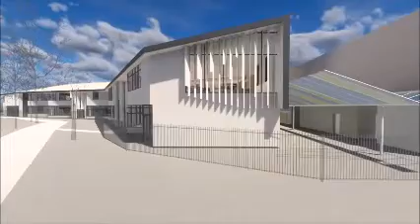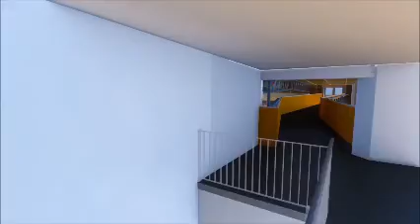New Caritas Building Virtual Tour (Nazareth Secondary College)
Planning continues to progress for a new building at our Flinders Park Campus. In honour of Saint Mary MacKillop of the Cross and the Sisters of St Joseph, we have decided to name the new construction, the Caritas Building. The Sisters use the motto ‘In Omnibus Caritas – In all things love’.

The Caritas building will be situated at the rear of the property facing the River Torrens. We anticipate that the design will create a wonderful outlook to the Linear Park.

The Caritas building will include 20 new learning spaces, a number of staff offices and workrooms, a new expanded staff room, a Year 12 area and a relocated café. The building will house our senior school students (Year 10-12), while our existing buildings will be used to accommodate our middle school students (Year 7-9). We intend to commence construction later in 2017 in readiness for the arrival of Year 7 students in 2019.

Our architects have completed the design of the building and we are now in the process of gaining development approval. The plan is to occupy the building in late 2018.